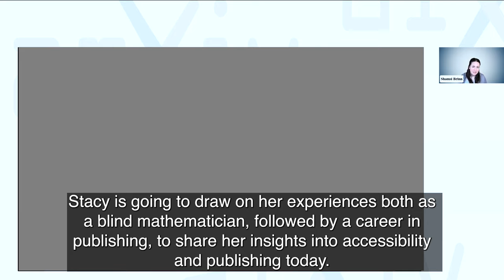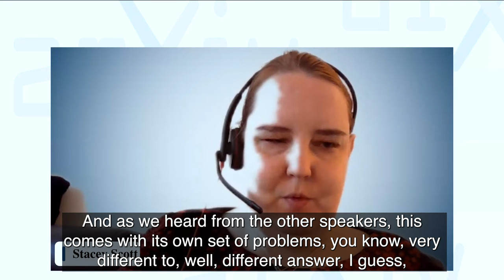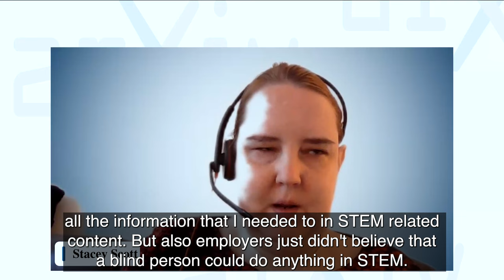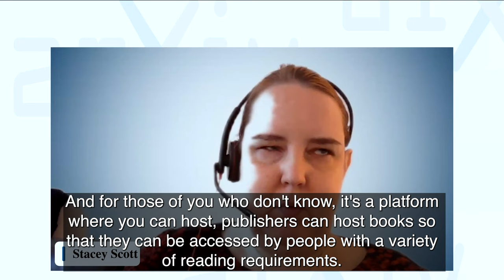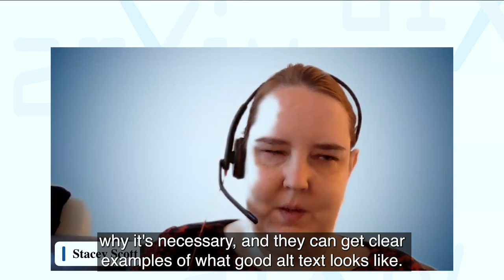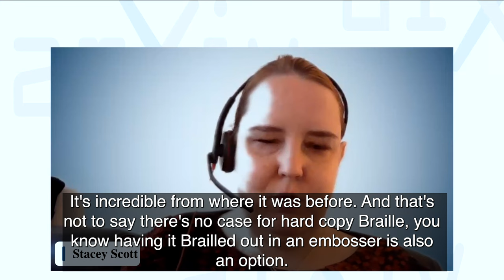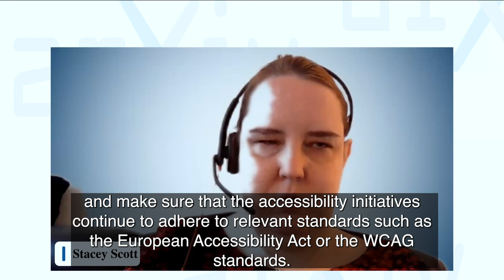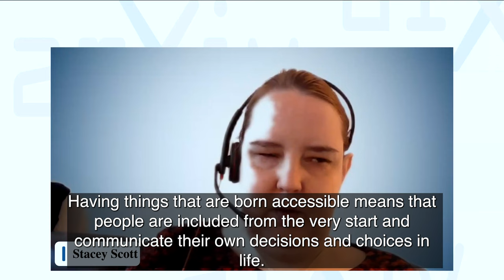arXiv Accessibility Forum 2023 — Stacy Scott: Has publishing reached an inflection point?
Stacy Scott, Accessibility Office, Taylor & Francis; Chair, Accessibility Action Group of The Publishers Association; Member, Learned Publishing board for the Association of Learned, Professional and Society Publishers (ALPSP).

In her presentation, Stacy addresses whether academic publishing has reached an inflection point when it comes to accessibility. To share one quote, "It's a very real thing to consider that actually, by not having the accessible content available, then people aren't actually able to then go on and make their own life choices. So it starts with the book, but it very much ends with people making life choices. Having things that are born accessible means that people are included from the very start and communicate their own decisions and choices in life. And for me that's incredibly, incredibly important."

In her work as a researcher and in publishing, Stacy is committed to breaking down barriers and improving the availability of accessible education. She seeks to promote and realize her ‘raison d’être’ – "a world that is born-accessible and truly inclusive for all."